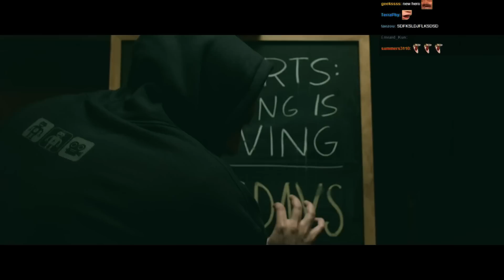The International 2022: Funniest Moments, Memes & Bad Manners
Full highlights: @dota2

Ending song: The Sexy Brutale Theme

Chapters:
00:00 Intro
01:39 Funny Moments/Memes
11:56 Bad Manners
16:03 Support Support Skit
18:00 Fails/Misplays
19:12 Cave Johnson Skit
22:31 Social Media Clips
25:43 Best of Late Game